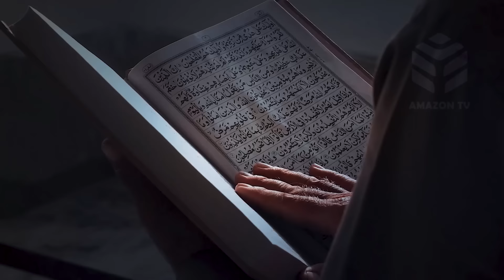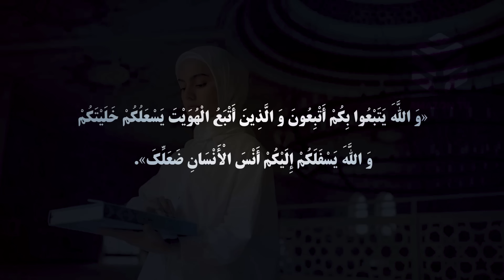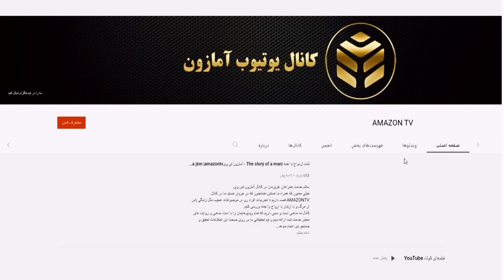جن ها با زنان در شب چگونه رابطه برقرار می کنند؟و پیامبر به ما دستور داده که چه کاری انجام دهیم؟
جن ها با زنان در شب چگونه رابطه برقرار می کنند؟
 و پیامبر به ما دستور داده که چه کاری انجام دهیم؟
زنان در هنگام رابطه چه حسی دارند؟